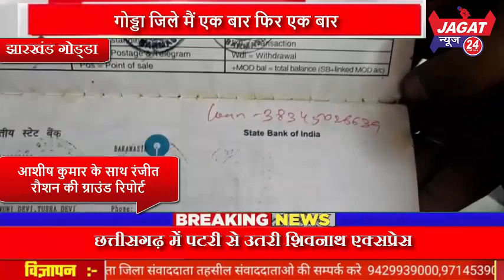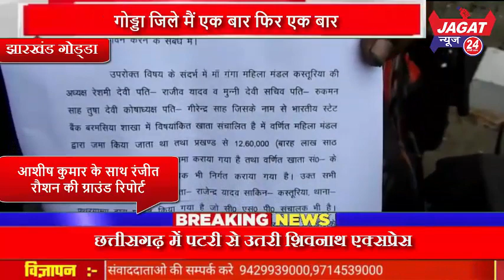गोड्डा जिले मैं एक बार फिर एक बार भारतीय स्टेट बैंक का खुला पोल